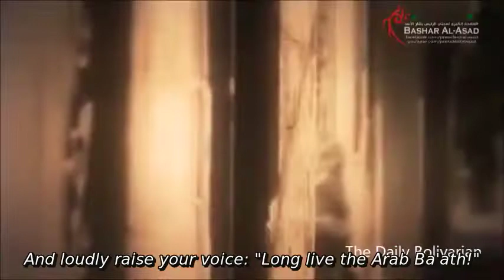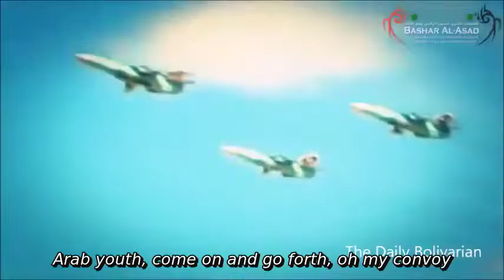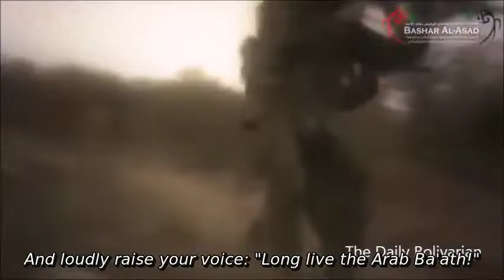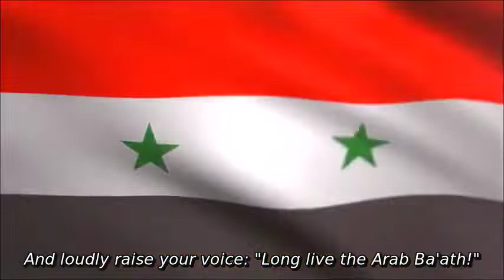Anthem of the Ba'ath Party (Modern Syrian Version)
This video was originally made by a channel called "The Daily Bolivarian" which has been deleted. I have reuploaded it here.

Lyrics:

يا شباب العُربِ هيّا و انطلق يا موكبي
و ارفع الصوت قويَّ عاش بعث العربِ

نحن فلاح و عامل و شباب لا يلين
نحن جندي مقاتل نحن صوت الكادحين
من جذور الأرض جئنا من صميم الألم
بالضحايا ما بخلنا بالعطاء الأكرمِ

يا شباب العرب هيا و انطلق يا موكبي
و ارفع الصوت قويا عاش بعث العربِ

موكب الثوار واحد أو يقال الظلم زال
صامد يا بعث صامد أنت في ساح النضال
وحد الأحرار هيا وحد الشعب العظيم
وامض يا بعث قويا للغد الحُرِّ الكريم

ياشباب العرب هيا و انطلق ياموكبي